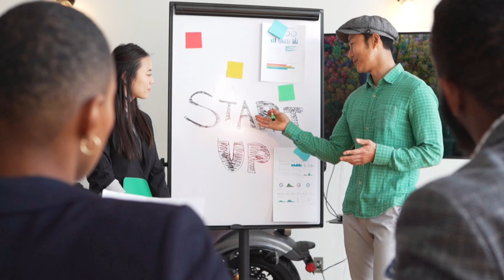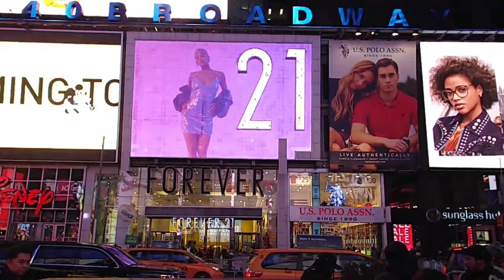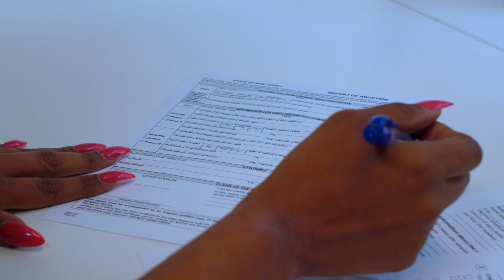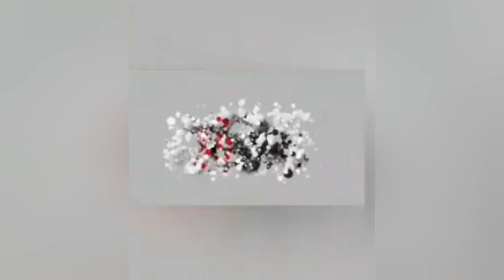El lado oscuro de Leo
El Horóscopo Negro hace referencia al lado "más oscuro y negativo" de su tipo tradicional  y de cada uno de los 12 signos del zodíaco que, a su vez, se dividen en cuatro tipos: fuego, tierra, agua y aire.